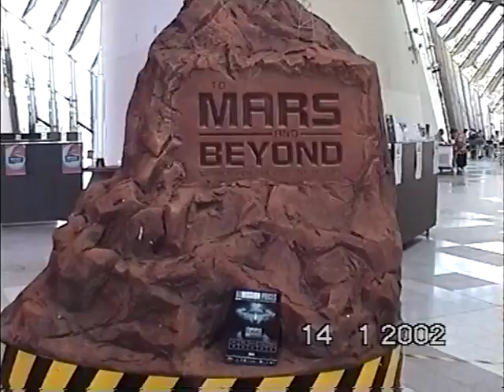T7 - LatinDancingJanuary2001-Wiana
LatinDancingJanuary2001-Wiana